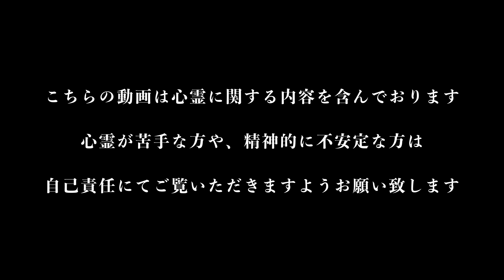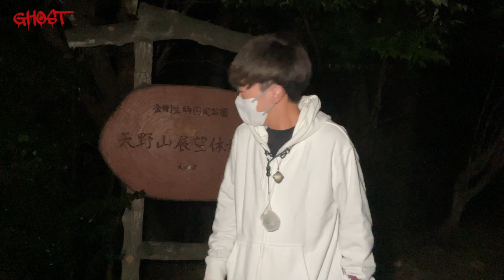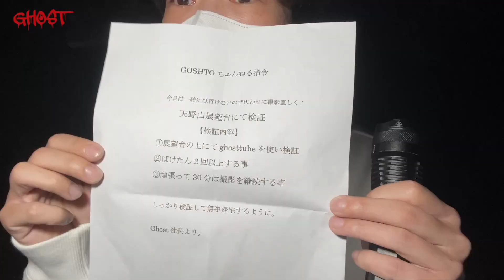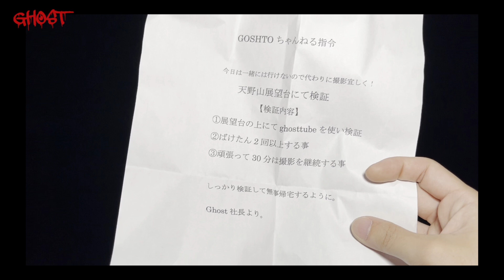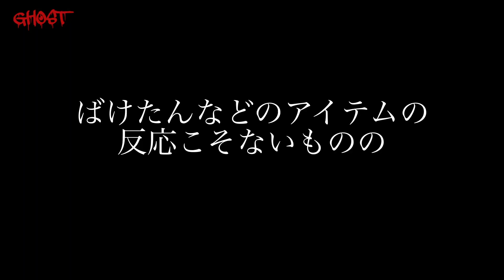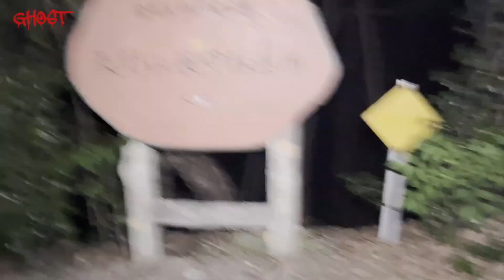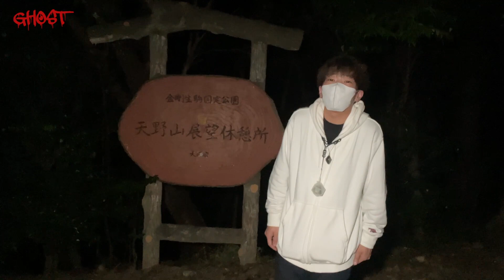【お盆SP天野山展望台リベンジ・ケイ編】社長命令で最恐スポットで一人ぼっちの検証をしたら、頭がおかしくなっちゃった【ゴーストハント#82】JapaneseHorror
この動画は、心霊スポットを取材するという企画である、「ゴーストハント」シリーズの動画です。

前回の天野山展望台

お盆SP天野山展望台

※2023年8月現在 ゴーストちゃんねるでは出演者を募集しております！
選考させていただいて、ご返答させていただきます！